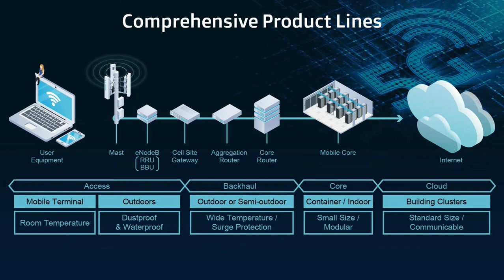【IPC CRPS Power Solutions for 5G Application】FSP Group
A great amount of reconstruction of hardware equipment is required by terminal applications, Macro Sites, Micro Sites, transmission networks, core networks, or cloud data centers in the age of 5G to satisfy the needs for high speed transmission and various applications of Internet of Things. In order to achieve high frequency and efficiency goal in a 5G communication environment, different 5G equipment needs power supplies with high power and small volume (namely having a high power density), and meeting the standard of intelligent power management. To satisfy the requirements of the power supply demand for the 5G market, FSP Group, always lead the trend, has been devoting a great deal of resources to develop the most complete 5G power supply products on the market. FSP Group aims to bring the clients that participate in 5G-related applications power supply solutions which satisfy every need on just one site.